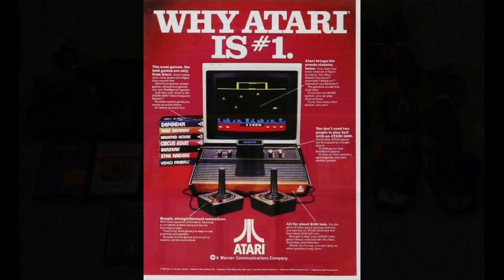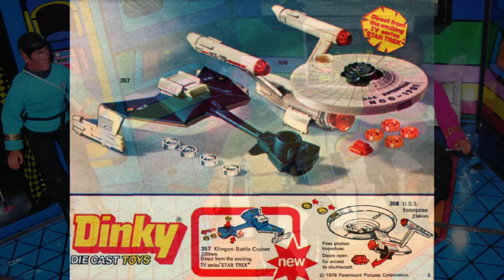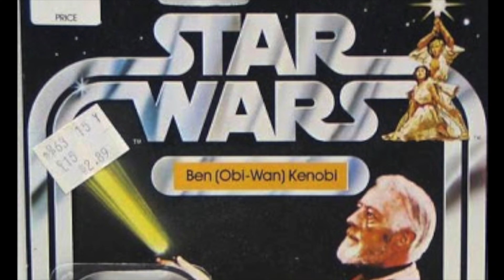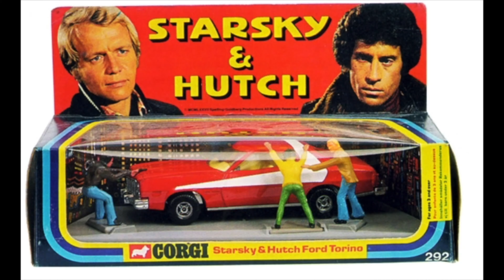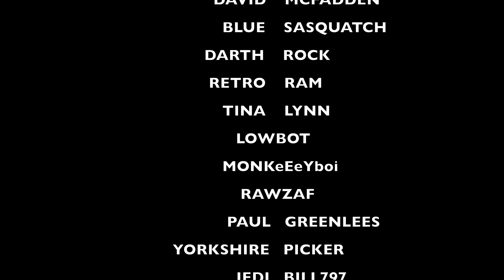Top 70s Toys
Here’s the top toys from the 1970s